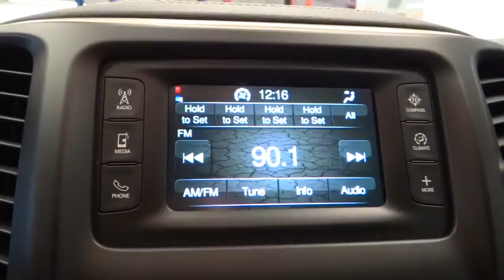2017 Jeep Cherokee Norco, Corona, Riverside, San Bernardino, Ontario 17J448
2017 Jeep Cherokee